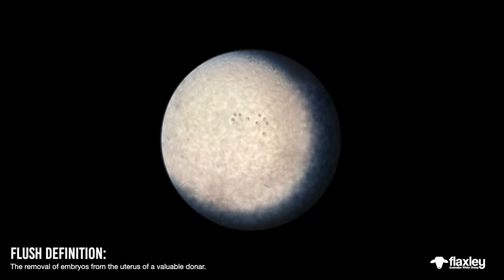Flaxley Australian White Sheep: Embryo Transfer vs Natural Conception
Embryo transfer or natural conception, which is better? Both have their strengths, however, when it comes to fast results and growth the process of artificial insemination and embryo transfer often returns the best success rates. Brian Sharrock of Hamilton Genetics explains why to Flaxley Australian White Sheep.

FEATURING:
Brian Sharrock, Principal of Hamilton Genetics

FILMED BY:
Tinh Vu
Kira Gough

EDITED BY:
Kira Gough

CONTENT WRITER AND RESEARCHER:
Alexander Jacobs

DIRECTOR:
Kym Ozols